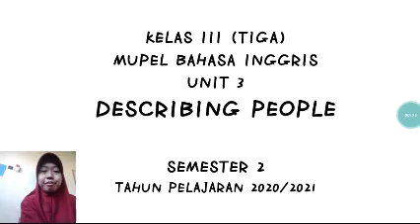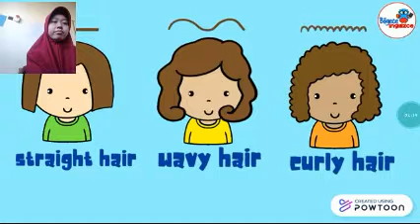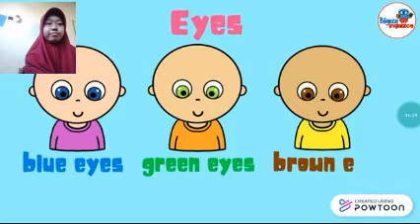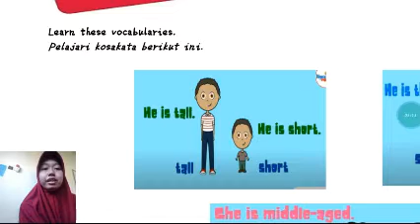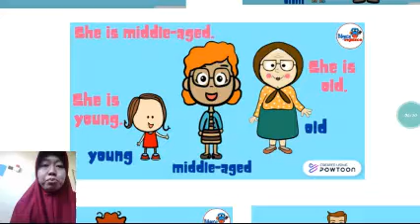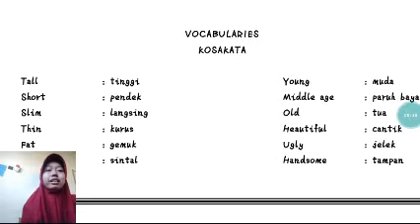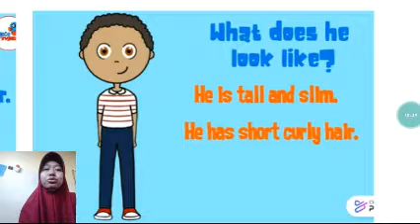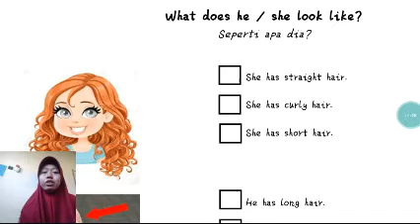Bahasa Inggris kelas 3 describing people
Semangat belajar dari rumah anak2